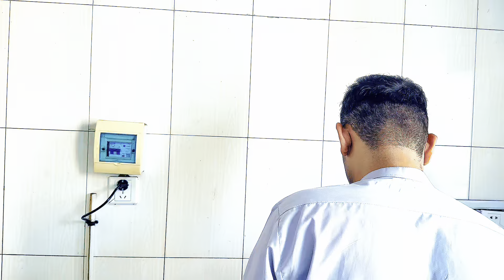Thesis Ki Mehnat Aur Shiloren Beach ki Masteyan || PhD Life in China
After a too much hardwork on ilys Bahi thesis we plan to swim at beautiful beach of Qingdao Shandong China.